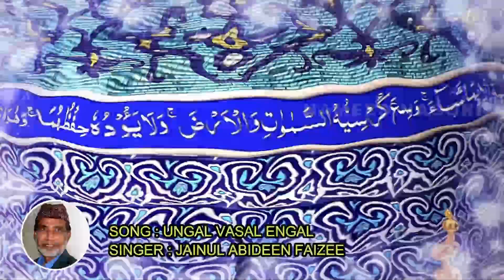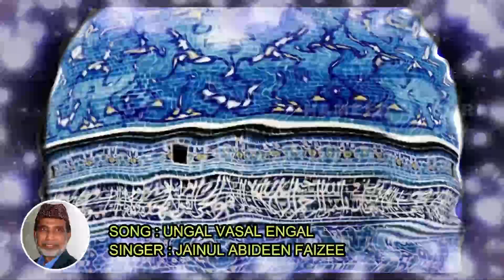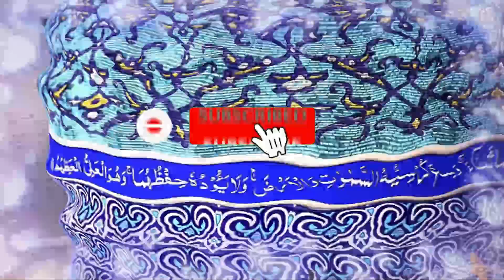உங்கள் வாசல் | JAINUL ABIDEEN FAIZEE | ya muhiyadeen jeelani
SONG;UNGAL VAASAL ENGAL VASANDHA KAALAM
SINGER: JAINUL ABIDEEN FAIZEE
VIDEO:HAMEED NAGORI